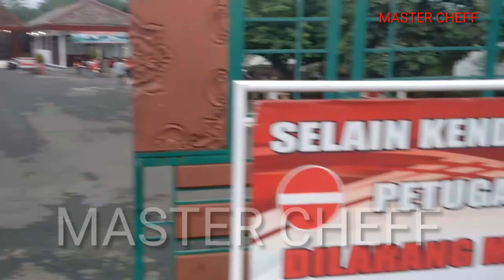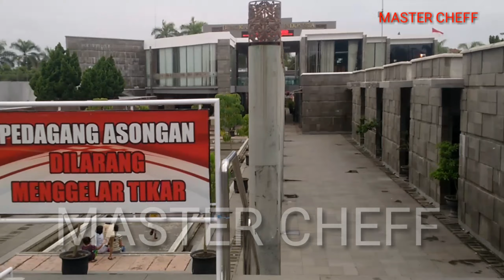SUASANA MAKAM PRESIDEN RI PERTAMA "BUNG KARNO" BLITAR Di SORE HARI